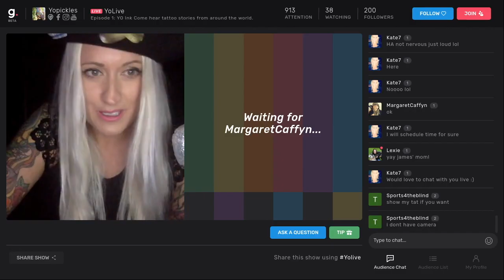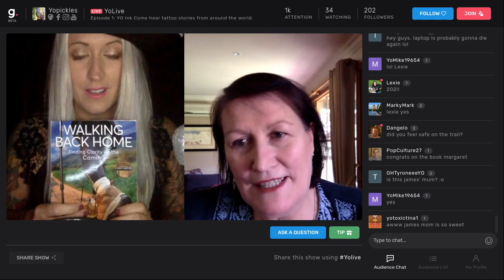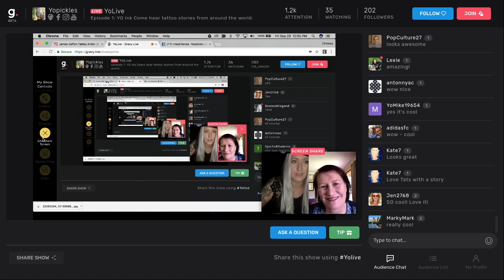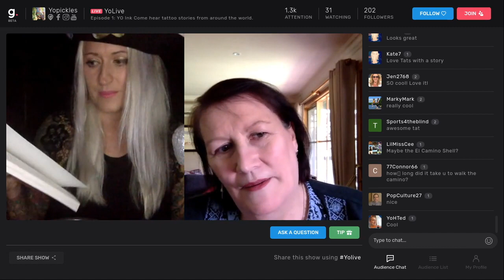Yopickles Interviews Margret Caffyn on YoINK on Gravy.live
Join Yopickles on Gravy.live as she talks with Margret Caffyn about her trips to the Camino and her Camino tattoo!